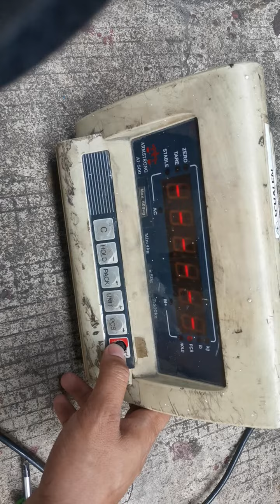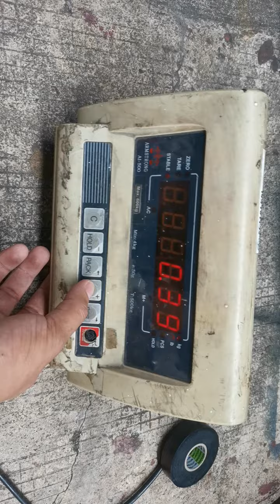calibration and Repair of ARmstrong AI-500